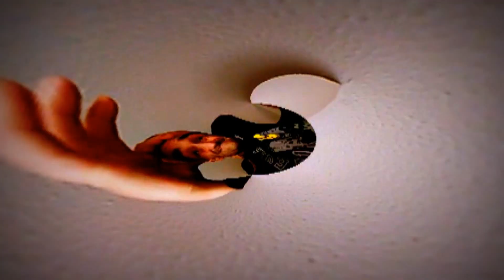oscar attave NEVER LET ME DOWN AGAIN _ CLOSER _ Nine inch nails _ Depeche mode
Vj Attave

Geometryka przenikających się snów
W wielkiej strefie światłocienia.

Do ponurych mgieł ciernistych
powojów uciekam się.
Wymykam baśniowo
wierząc że zdobyty
okwiat rany wnętrza
tatuażem snu będzie.

Bowiem nic tutaj
nie nosi znamion prawdy
W szklanych strączkach
wielołomnych krain
tylko oko ucieka nieżywo.